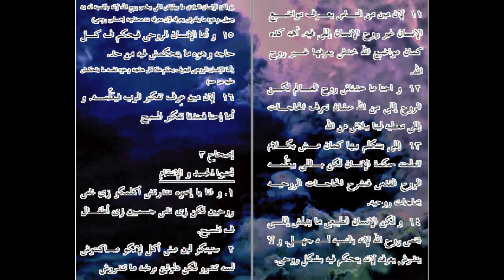كورنثوس الأولى .. الترجمة العامية المصرية .46002. ـ1st Corinthians...Egyptian colloquial translation